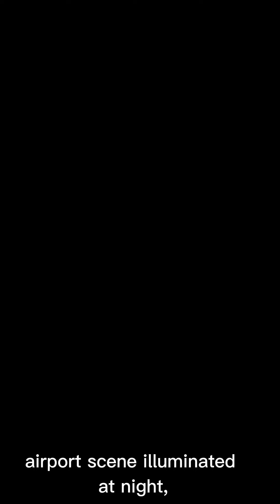Ishan is in Taxes : America Adventure